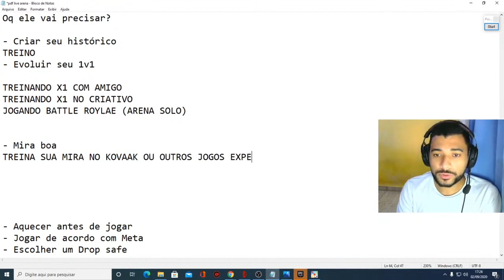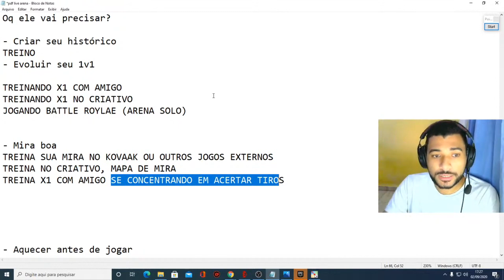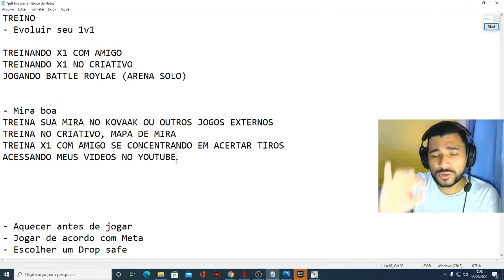Dica incrível para Acertar mais Tiros no Fortnite